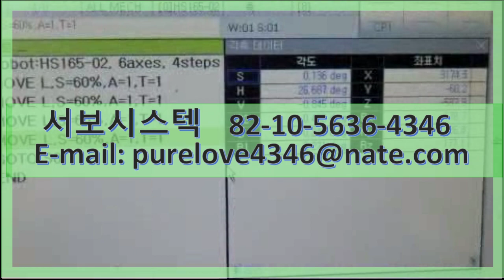HYUNDAI AC SERVO MOTOR TSM3412N7021E731(TS5667N1751) SERVO REPAIR